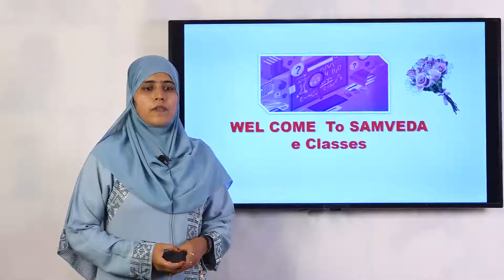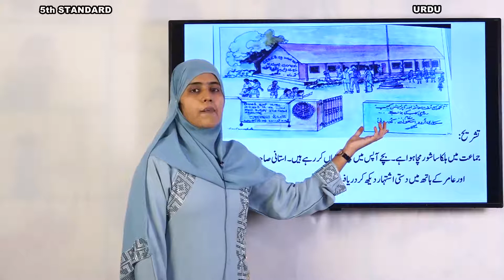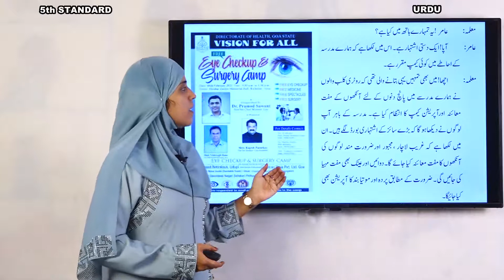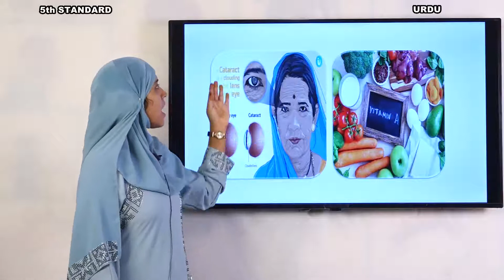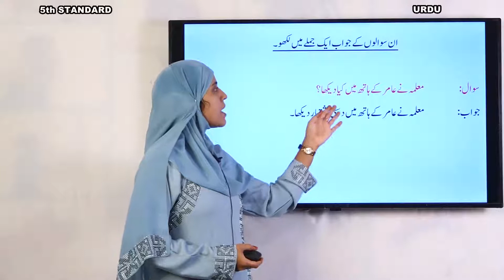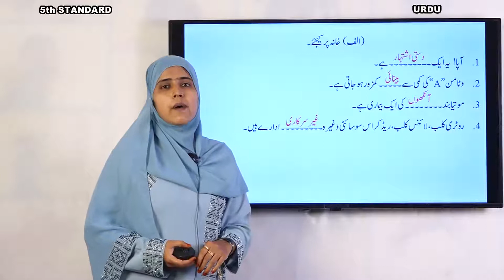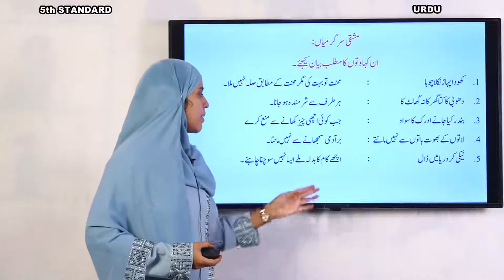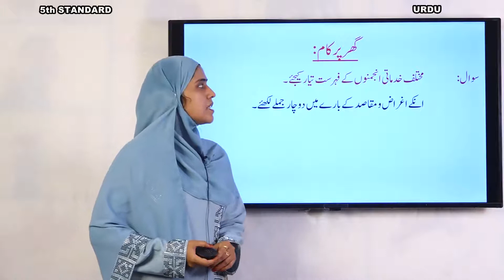Samveda - e classes - Urdu medium - 5th Urdu